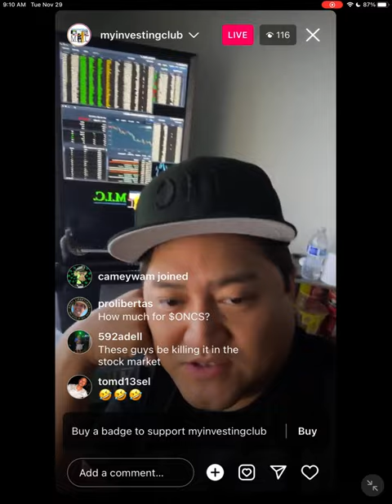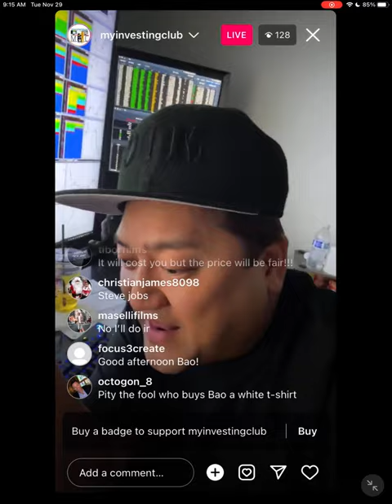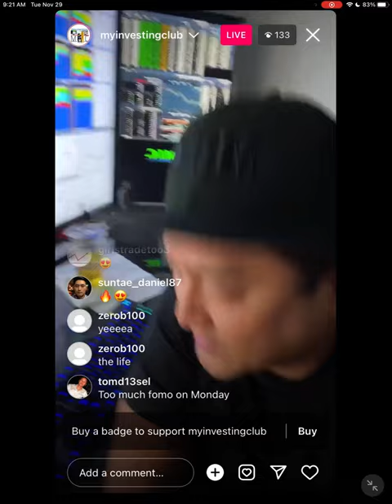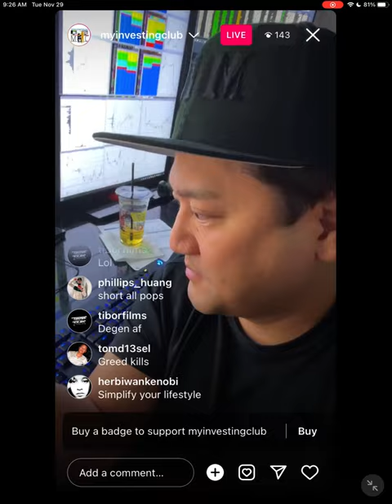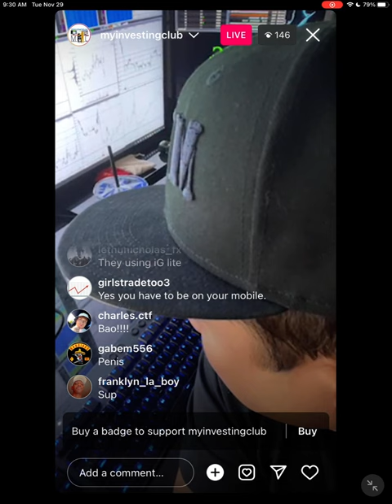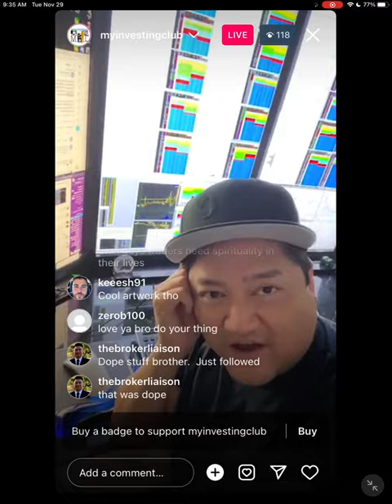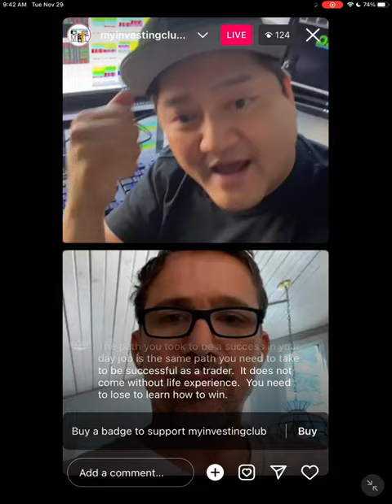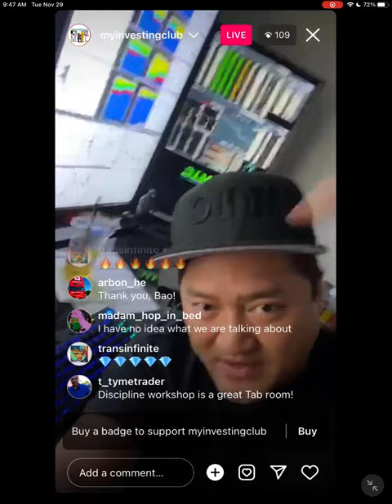This Is The Routine A 7 Figure Day Trader Uses Every Day To Be Profitable | Millionaire Day Trader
Learn how a 7 figure day trader creates a routine and process that keeps them save in the market and profitable!